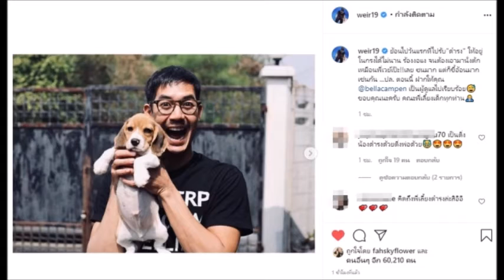พี่เวียร์ อวดความน่ารักคู่เจ้าดำรง พร้อมฝากข้อความถึง เบลล่า แบบนี้เวียร์